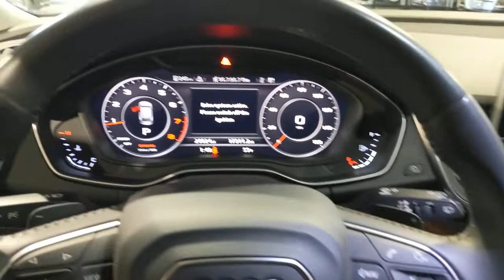2019 Audi Q5 San Francisco, Bay Area, Peninsula, East Bay, South Bay, CA 3044A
Mythos Black Metallic Used 2019 Audi Q5 available in San Francisco at
2019 Audi Q5 Premium Plus - Stock#: 3044A - VIN#: WA1BNAFY4K2030861

WARM WEATHER PACKAGE  -inc: Front Seat Ventilation  Manual Rear Side Window Sunshades  Front Sport Seats w/4-Way Power Lumbar,AUDI GUARD PROTECTION KIT  -inc: All-Weather Floor Mats  Cargo Mat,PREMIUM PLUS PACKAGE  -inc: USB Charge Ports for Rear Seats  Audi Connect PRIME & PLUS  6 month trial subscription  Audi Phone Box  Driver Seat Memory  Audi Side Assist  SiriusXM All Access Service  3-month trial subscription  Audi Pre Sense Rear  Audi Advanced Key  keyless engine start/stop & entry - doors and trunk)  Auto-Dimming Power Folding Mirrors  LED Headlights  Audi Virtual Cockpit  Parking System Plus (Front/Rear Acoustic Sensors)  Stainless Steel Door Sills  Leatherette Covered Center Console & Door Armrests,BLACK  LEATHER SEATING SURFACES,MYTHOS BLACK METALLIC,AUDI BEAM-RINGS  -inc: Lower door trim LED light displaying Audi logo (4 rings),BLACK OPTIC PACKAGE  -inc: Tires: 255/45R20 AS  Wheels: 20  Audi Sport 5-Arm-Offroad Design  matte titanium finish  Matte Black Roof Rails  Titanium Black Exterior Trim,Body-Colored Power Heated Side Mirrors w/Turn Signal Indicator,Speed Sensitive Rain Detecting Variable Intermittent Wipers w/Heated Jets,Leather Steering Wheel,Leather/Metal-Look Gear Shifter Material,Refrigerated/Cooled Box Located In The Glovebox  Driver / Passenger And Rear Door Bins,Automatic Full-Time All-Wheel,4-Wheel Disc Brakes w/4-Wheel ABS  Front And Rear Vented Discs  Brake Assist  Hill Descent Control  Hill Hold Control and Electric Parking Brake,Low Tire Pressure Warning,Back-Up Camera,Radio: Audi MMI Navigation Plus w/MMI Touch,Bluetooth Wireless Phone Connectivity